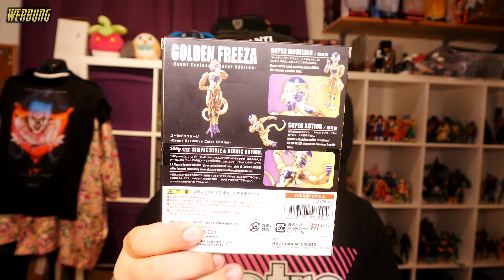S.H. Figuarts - Golden Frieza Event Exclusive - Dragon Ball Super - Review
Dennis | Toys | Nerd Life

Mein Leben zwischen Wahnsinn und Actionfiguren. Außerdem wird es um Videospiele, Filme und andere Dinge gehen, die mich interessieren.

Dabei soll das aber hier kein professionelles Ding werden. Ich erlege mir keine Regelmäßigkeit auf und lade Videos hoch oder streame live, wie ich Zeit und Lust habe. Einfach als Hobby nebenbei.